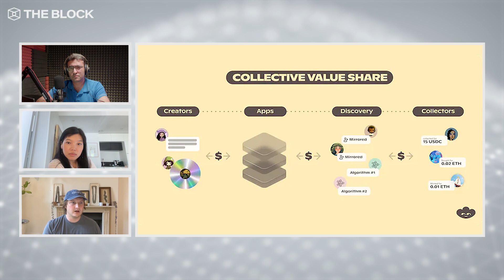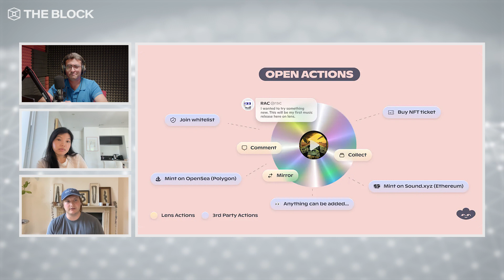Inside the Next Wave of Social Media | The Scoop Podcast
The Block's Frank Chaparro interviews Variant Fund co-founder Li Jin and Aave/Lens creator Stani Kulechov.

OUTLINE:
01:15 - Existing Social Media Landscape
08:18 - Opportunities for Web3 Social
12:35 - ‘Socioeconomic Graph’
14:20 - Lens Protocol
17:44 - Financialization of Social Media
25:30 - Monetization on X (Twitter)
31:00 - Community Ownership
34:46 - ‘Liquid Citizen’
38:26 - Investing in Web3 Social
40:09 - Tokens & Web3 Social
45:17 - Lens Protocol v2

- Lens: thescoop.lens